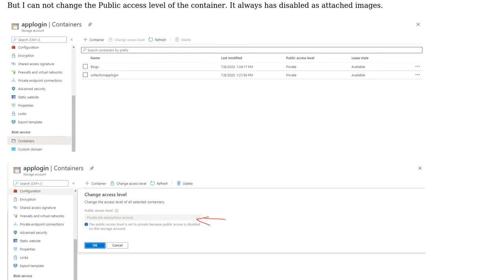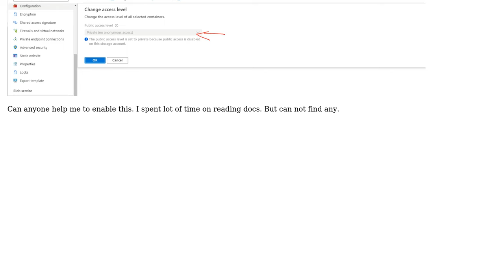Azure Storage accounts container public access level has dissabled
With thanks & praise to God, and with thanks to the many people who have made this project possible! | Content (except music & images) licensed under CC BY-SA | Music | Images & others | With thanks to user Sajeetharan user Janith Widarshana and the Stack Exchange Network Trademarks are property of their respective owners. You are responsible for your own actions.